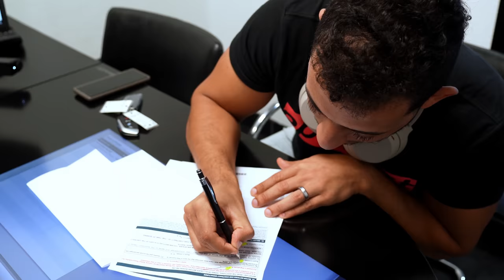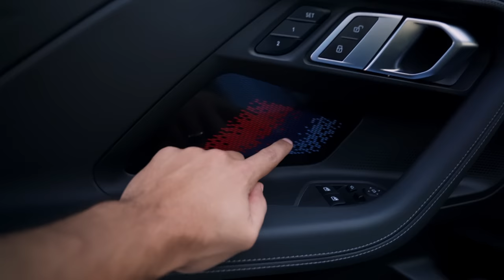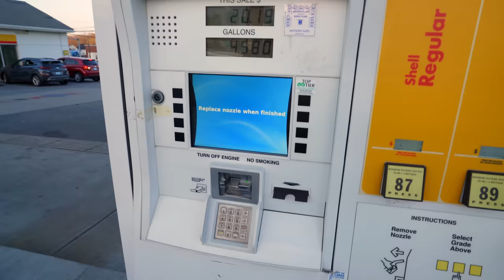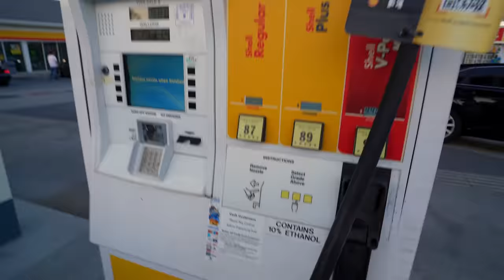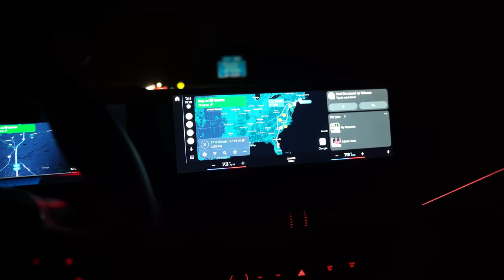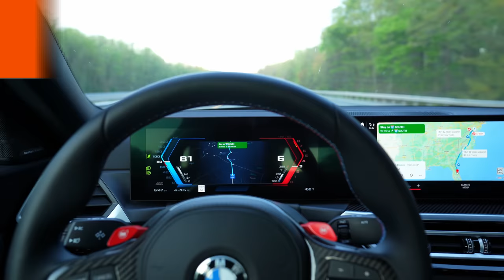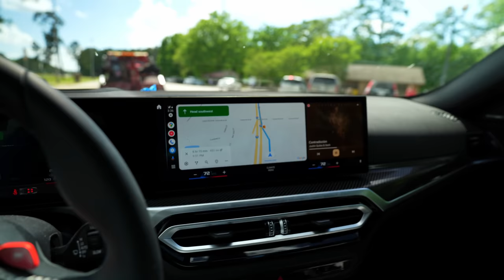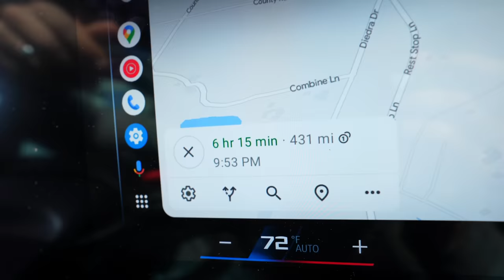I Bought The New 2023 G87 BMW M2, And I have Some Serious Concerns About it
FInally got my hand on the new, newly design 2023 G87 BMW M2! Join me as I travel to BMW of Warwick in Rhode Island to pick up my controversial car!

The Cost To Widebody a Car The Right Way - What No One Talks About - Clinched F30 335i